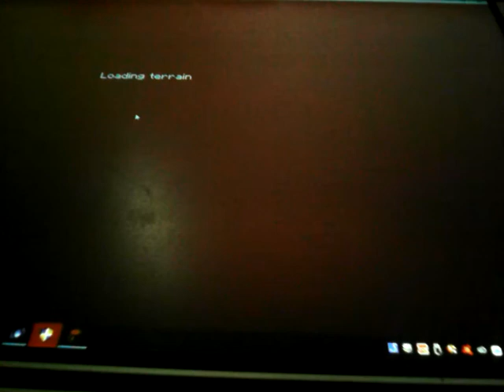Minecraft custom command adventure city is taken over by the wither